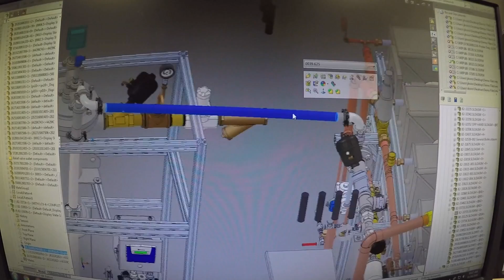2017 Chester Delaware Contest Entry: Octorata Junior High School